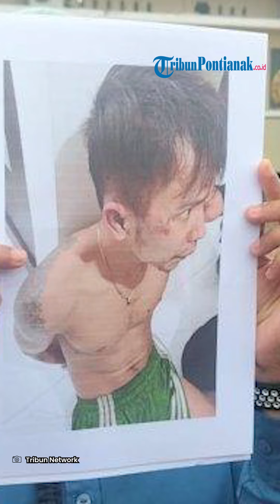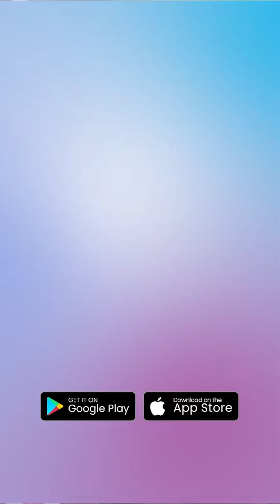Akhir Pelarian IS usai 11 Hari Buron❗ Terkuak Sudah 3 Kali Incar Nia Gadis Penjual Gorengan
Setelah 11 hari buron, pelarian IS tersangka pembunuhan gadis penjual gorengan di Padang Pariaman, berakhir. IS diringkus saat bersembunyi di loteng rumah kosong di daerah Korong Padang Kabau, Nagari Kayu Tanam, Kecamatan 2x11 Kayu Tanam, Kabupaten Padang Pariaman, Kamis 19 September 2024. Ia diringkus tim gabungan Polres Padang Pariaman dan Polda Sumatera Utara dibantu warga sekitar. Keberadaan IS diketahui setelah warga mencurigai sebuah rumah kosong yang dikunci dari dalam.

Warga kemudian melapor dan langsung ditindaklanjuti pihak kepolisian. Polisi yang datang ke lokasi persembunyian langsung mendobrak pintu dan mendapati IS bersembunyi di loteng rumah. Saat ditangkap, IS dalam kondisi bertelanjang dada dan hanya mengenakan celana pendek berwarna hijau. Di hadapan polisi, IS mengaku telah membunuh dan merudapaksa Nia Kurnia Sari.

Editor Video: Heru H Damanik